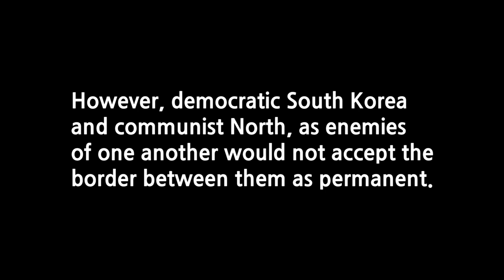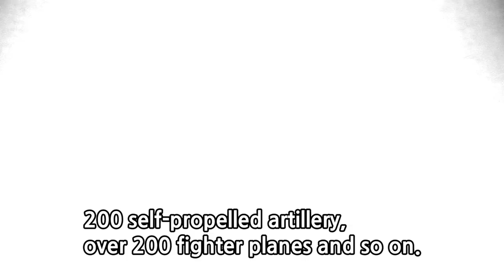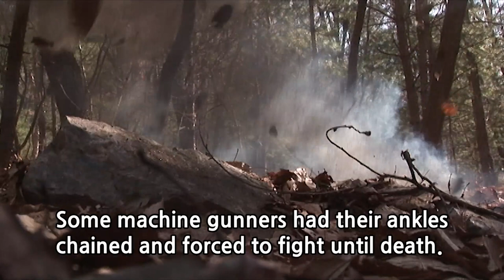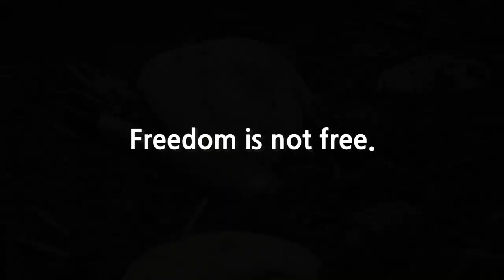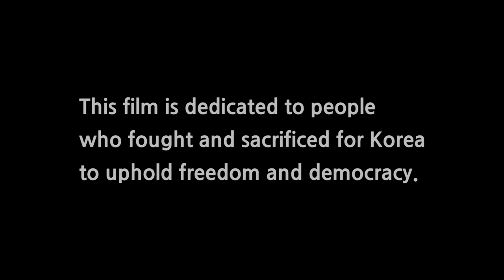Memories of the Korean War by General Sun Yup Paik and Veterans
Memories of the Korean War by General Sun Yup Paik (also known as "Paik Sun Yup"), Ja Yeol Jun, Kuk Ju Kim, Bok Gu Kang & Dae Hyoung Hwang.

This film is dedicated to people who fought and sacrificed for Korea to uphold freedom and democracy.